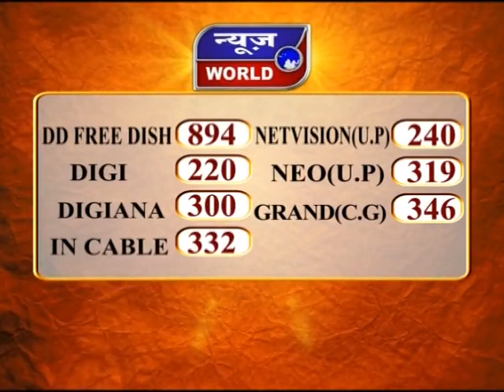News World - मप्र - भोपाल - फिल्म अभिनेत्री भूमि पेडनेकर पहुंची भोपाल !